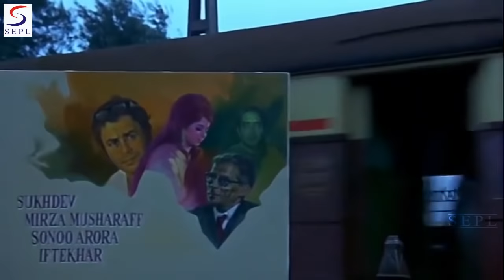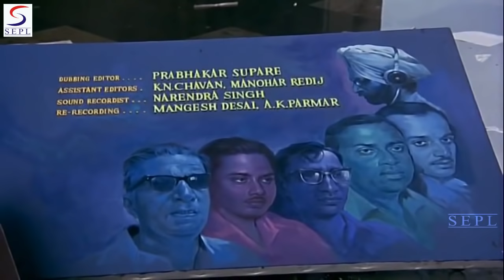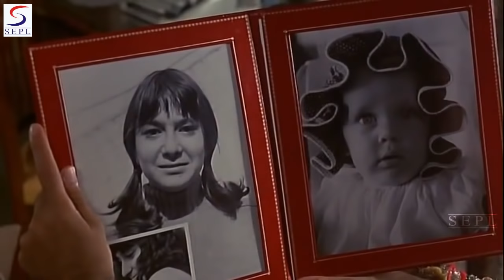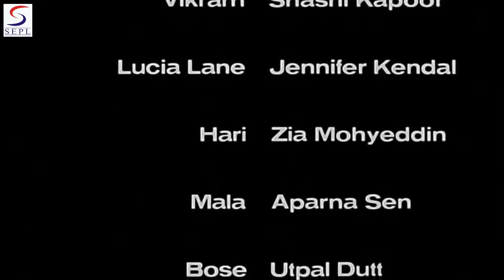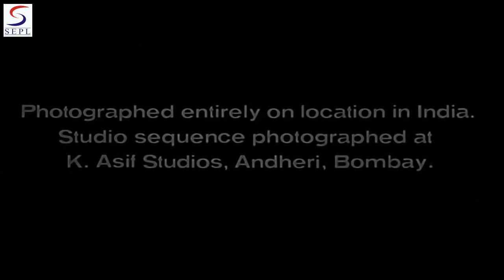Bombay Talkie (1970) Full Movie | बम्बई टॉकी | Shashi Kapoor, Jennifer Kendal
Watch Bombay Talkie 1970 Super Hit Action Thriller movie.
Starring Shashi Kapoor, Jennifer Kendal, Aparna Sen, Nadira, Usha Huthup, and Helen.